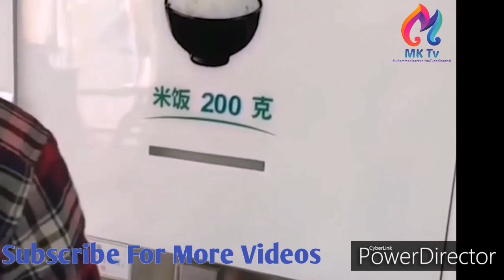Ye do Kam karo ur rato rat Ameer ho jawo